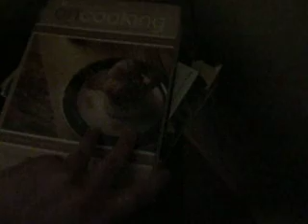Hiding cash in the home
This is a easy way to hide money or other valuables in the house.